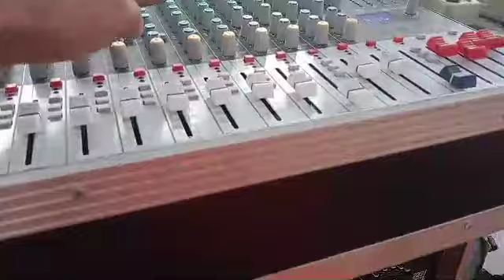Rembang kumandang Prau layar ojo dipleroki‼️ nonton sambil ngeset sound system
Rembang kumandang bablas prau layar ojo dipleroki‼️ nonton sambil ngeset sound system

Hiburan saat  lagi free service dan lagi ngejob sound system